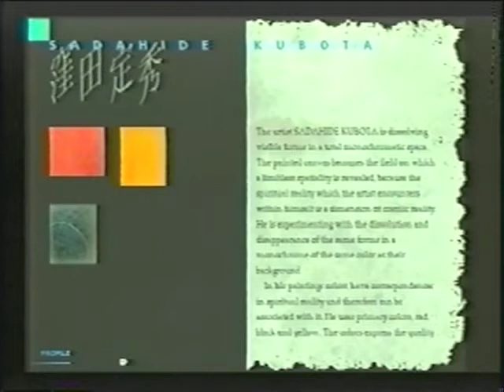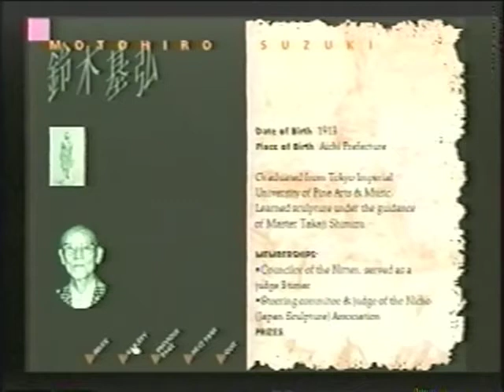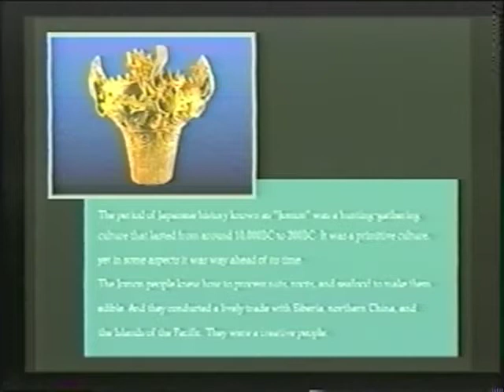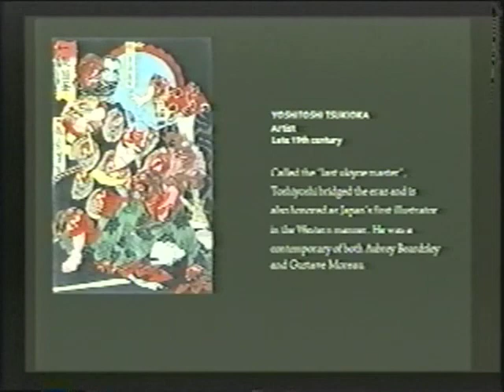Arts from Zipang CD-ROM (1994)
The CD-ROM was produced in collaboration with Fine Arts Museum of Long Island in 1994.
All categories of Japanese traditional artists joined to create the CD-ROM catalogue, and photo slides show depicts the routs of Japanese arts and culture.

Producer: Yoshiji Nishimoto/ARIO
Director: Kosuke Kizaki
Slide show director: Masanori Fukui
Art Director: Eriko Narita
Technical Director: Takahiro Yamatsu